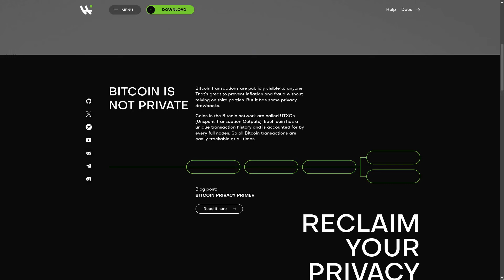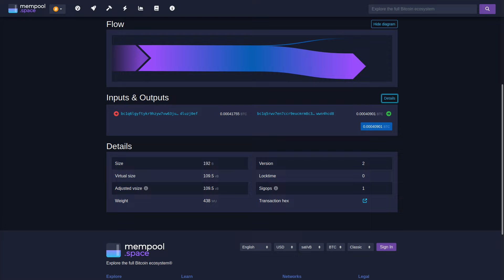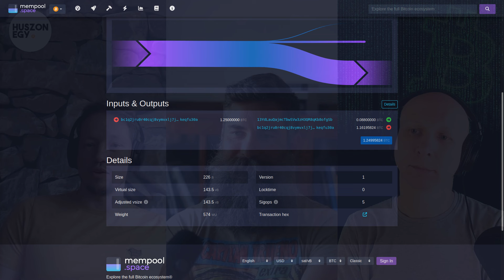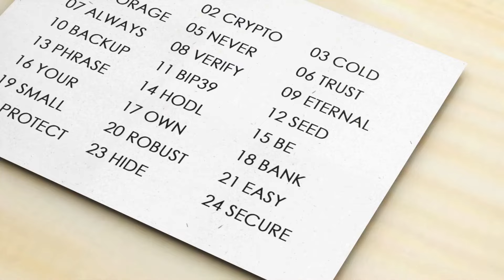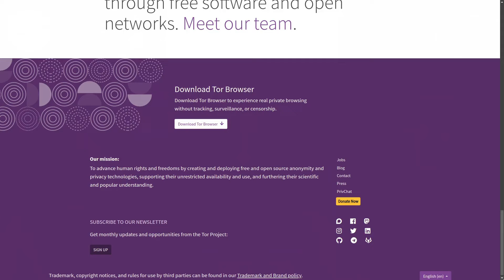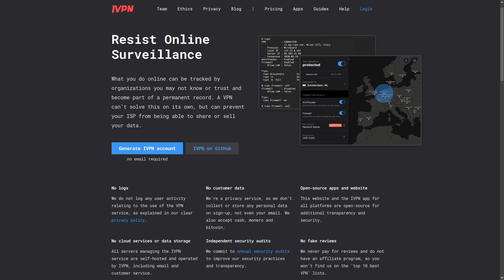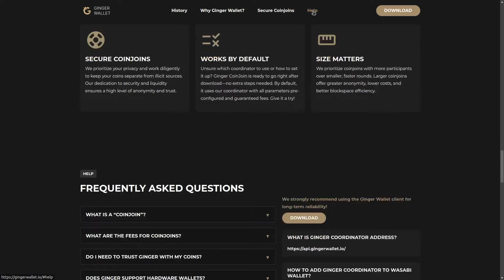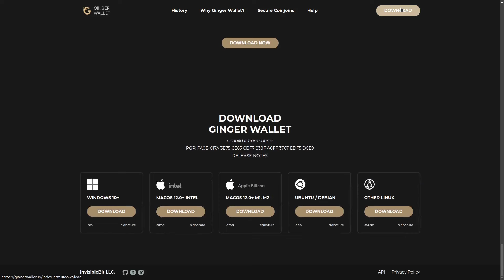Anonimitás alapjai a Bitcoin világában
Open source fejlesztési kultúra, anonimitást nyújtó megoldások.

00:00 Szoftverfejlesztés, Neo és Morpheus
06:55 Irány a nyílt forráskód
15:10 Wasabi és Ginger tárcák
20:22 Bitcoin vállalkozás indítása
27:09 Anonimitás alapvető igénye
35:58 Mennyire védettek az adataim?
40:31 Hálózati szintű és blockchain szintű anonimitás
45:05 Saját full node, Tor, IVPN
50:49 Bitcoin tranzakciók lekövetése, Coinjoin
59:13 Ginger wallet miért jó?
01:04:48 Bitcoin Mátrix mém